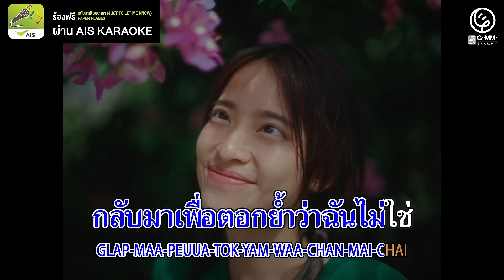🎤ร้องคาราโอเกะ "กลับมาเพื่อบอกลา-Paper Planes" เพลงใหม่ล่าสุด! ร้องได้แล้วที่ AIS Karaoke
📍พิเศษ! ลูกค้า AIS ร้องคาราโอเกะฟรี 7 วัน รับสิทธิ์ กด *357*500# 📞